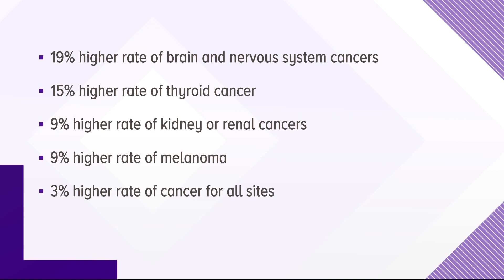Report: Higher cancer rates in military pilots and ground crews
Aviation crews and personnel are often exposed to chemicals that are known carcinogens.